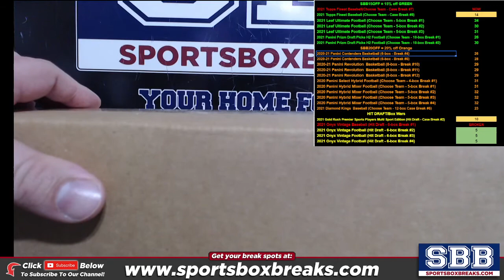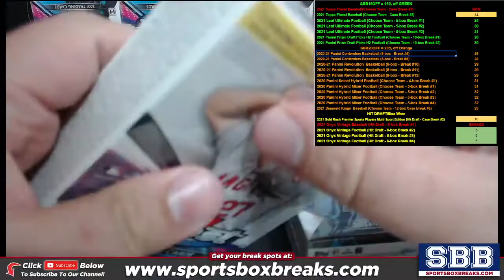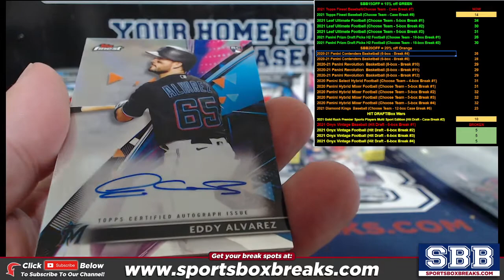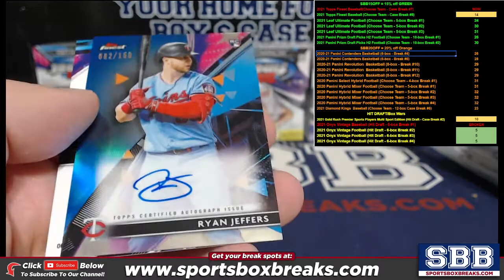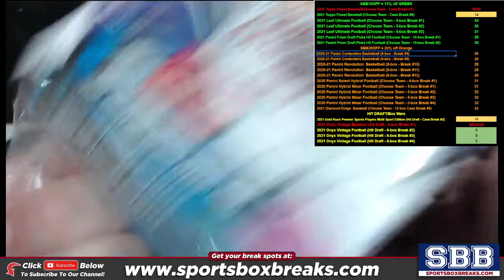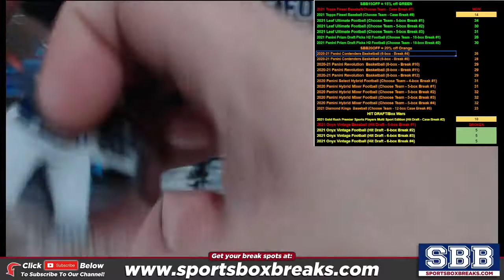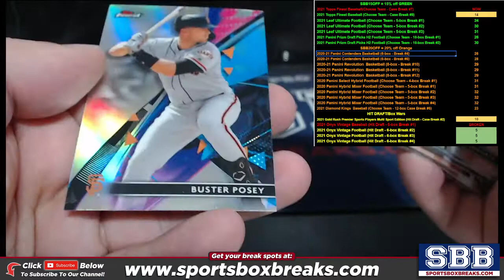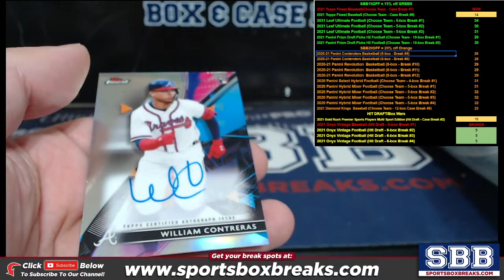2021 Topps Finest Baseball (Choose Team - Case Break #7)